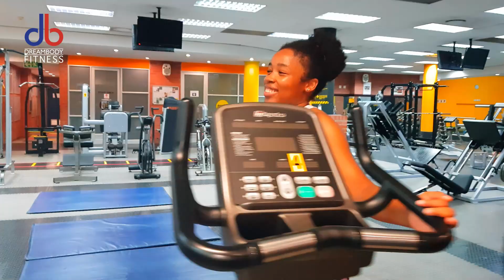12 WEEK CHALLENGE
Meet Reina - Embracing Self-Love, Fitness, and Boundless Energy. Join our inspiring athletes who have made wellness an integral part of their self-love journey. Fuel your passion, ignite your spirit, and unlock your full potential.